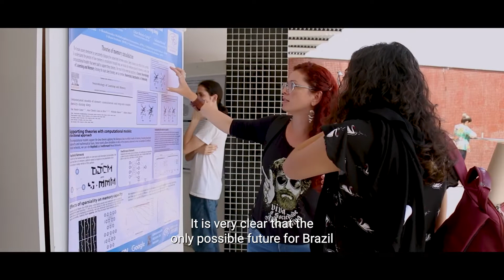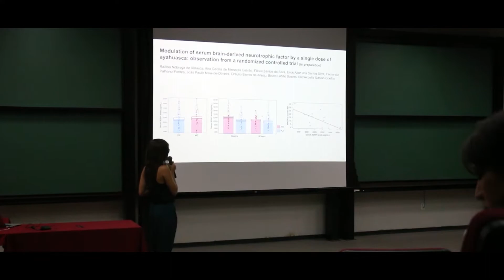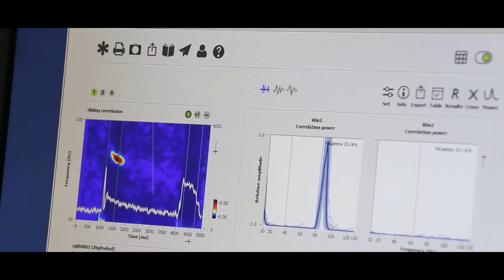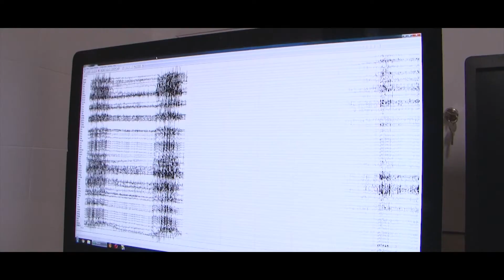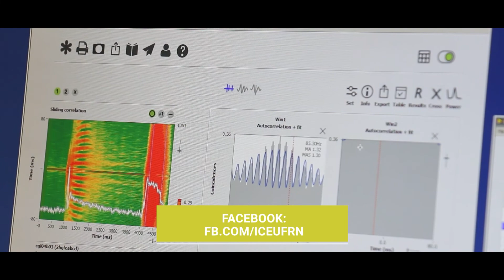Documentary about the Brain Institute (Instituto do Cérebro - ICe) of UFRN.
Documentary about the  Brain Institute (Instituto do Cérebro, ICe) of Federal University of Rio Grande do Norte.

The Brain Institute - UFRN (Instituto do Cérebro, ICe) in Natal is an academic unit of the Federal University of Rio Grande do Norte dedicated to the experimental and theoretical research in Neurosciences. It is firmly committed to the education of young investigators and dissemination of Science. The Institute hosts 13 laboratories in diverse fields including Computation Neurosciences, Cellular, and Molecular Neurobiology, Sensory and Motor Systems, Behavior, Memory, and Cognition. Currently, we have 17 principal investigators (professors at the UFRN), 26 staff members, as well as 11 post-doctoral fellows and 63 students from various places of Brazil and abroad.

The Institute holds a Graduate Program in Neurosciences (PG-Neuro), which offers academic courses and scientific training at master and doctoral levels. Members of the Brain Institute also contribute to other post-graduation programs in the UFRN, such as the PG-Psychobiology and PG-Bioinformatics. The Institute is also active in guiding undergraduate students in their first steps in Science. The ICe-UFRN champions many lines of activity to widely disseminate knowledge about the brain, cognition and mental health and its implications to society at large.

The ICe-UFRN is also responsible for the implementation and maintenance of the Undergraduate Teaching in Neurosciences, at the School of Science and Technology of UFRN, which attends approximately 250 undergraduate students per year.